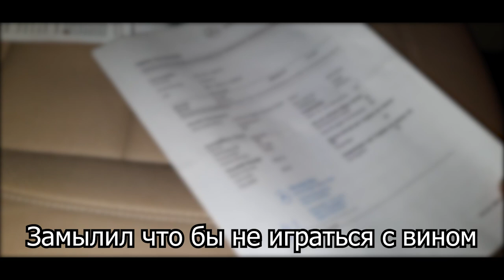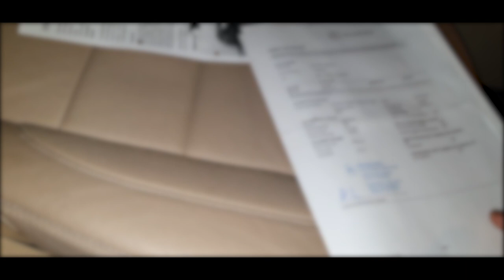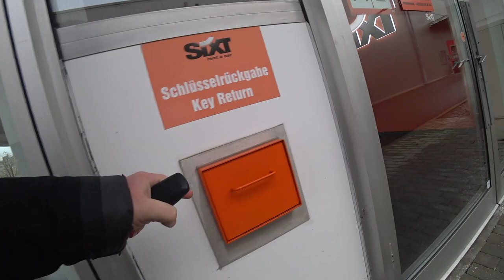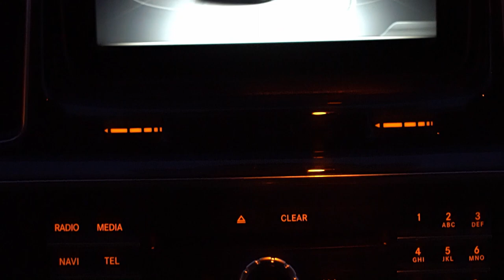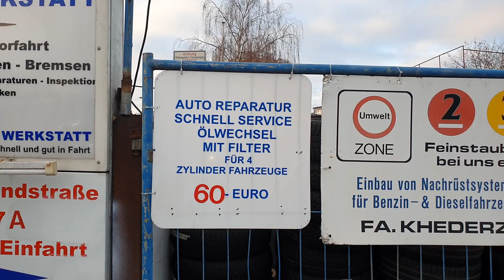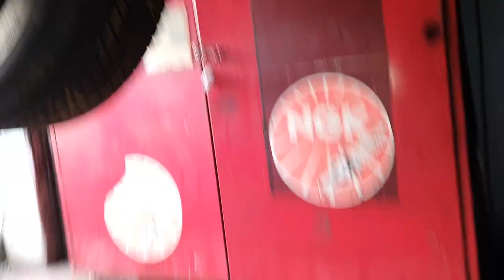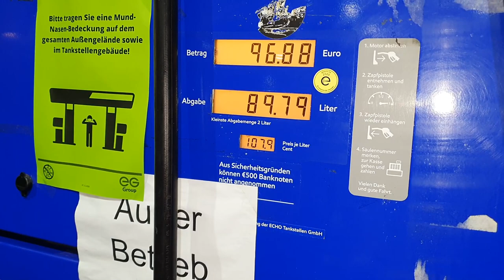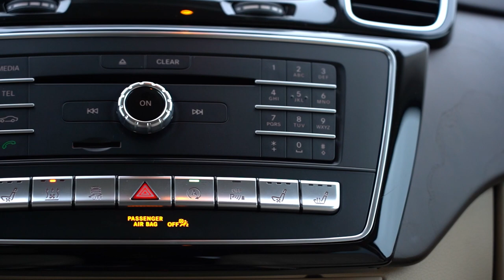Mercedes GLE Геморой из Германии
Друзья привет. Столкнулись со гемороем при выборе автомобиля Mercedes GLE в Германии. Именно об этом это видео.

Интересует подбор авто в Украине или Пригон автомобилей с Европы? Обращайтесь, с радостью поможем! C ув. Николай Тарануха !